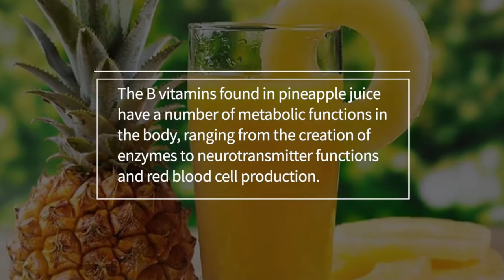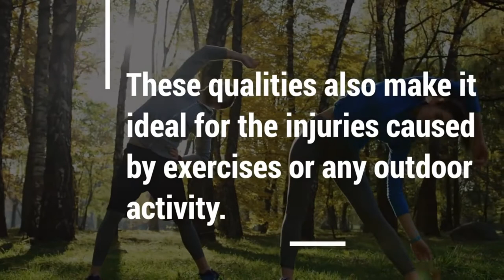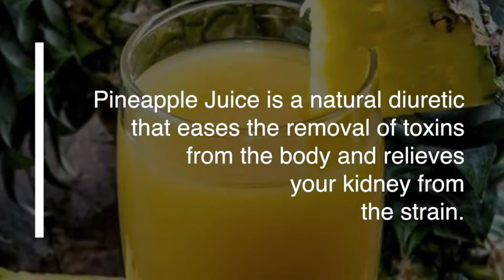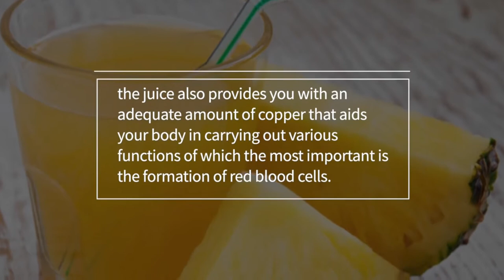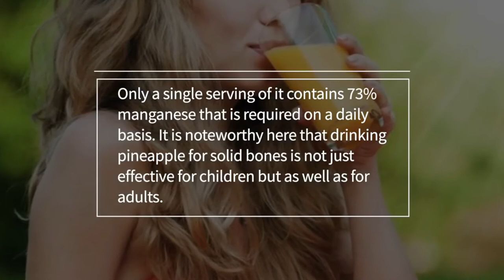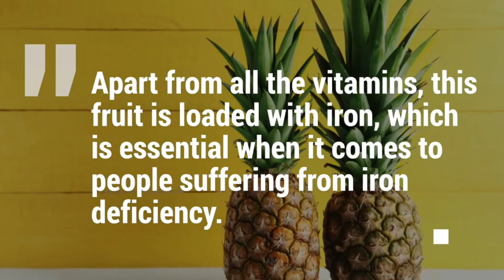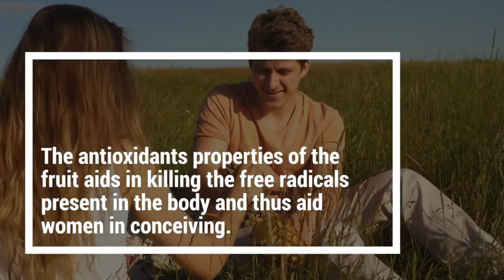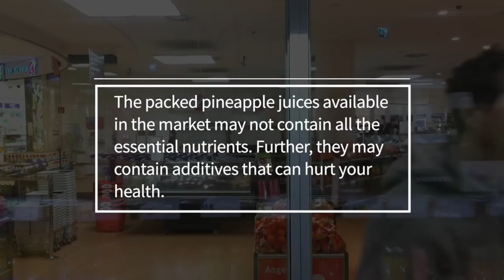Health Benefits of Pineapple | Mixed Flaves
Pineapple (Ananas comosus) is an incredibly delicious and healthy tropical fruit.This popular fruit is packed with nutrients, antioxidants and other helpful compounds, such as enzymes that can fight inflammation and disease. Pineapple and its compounds have been linked to many health benefits, including aiding digestion, boosting immunity and speeding up recovery from surgery, among others.

Essential Keto Cookbook with 100+ Keto recipes including breakfast, appetizers, entrees, desserts, drinks, and snacks.

When you balance your blood sugar levels, not only is your risk of Diabetes or Diabetic complications cut to the bone, but your energy is back and you look and feel better day by day.